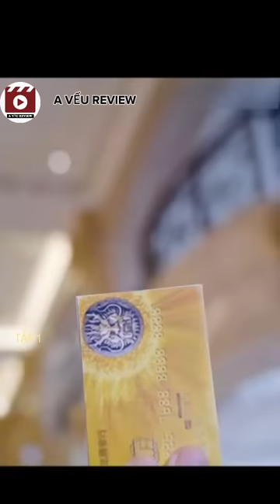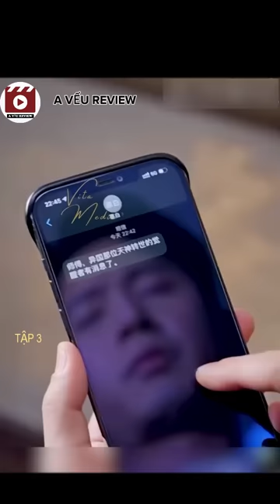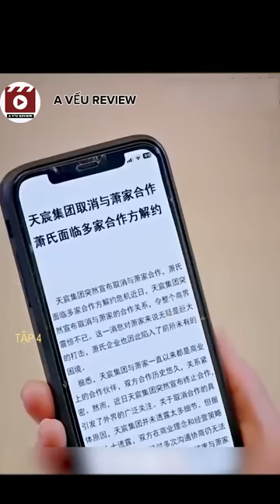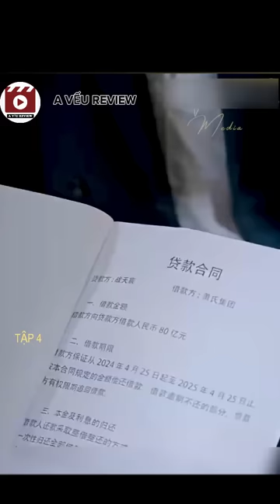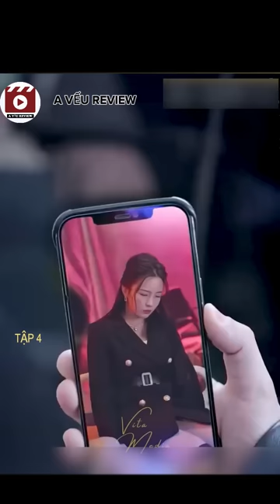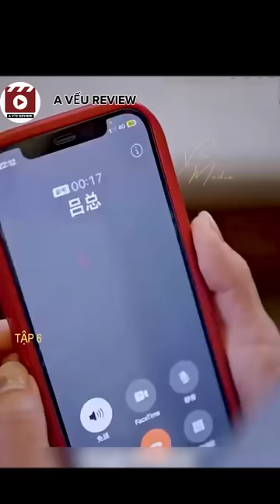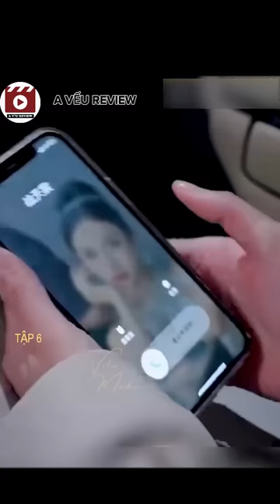REVIEW PHIM : THẦN VƯƠNG BẮC PHƯƠNG BẢN FULL